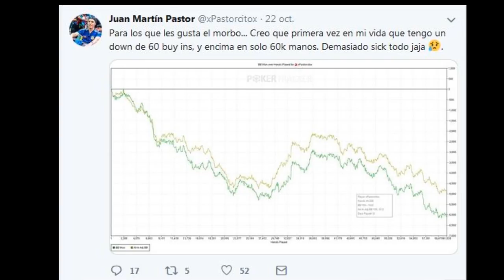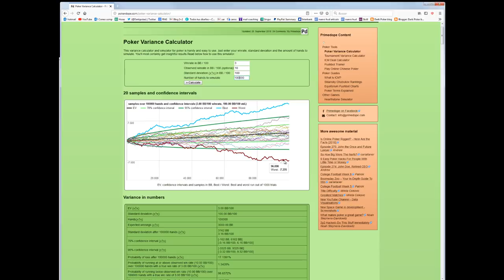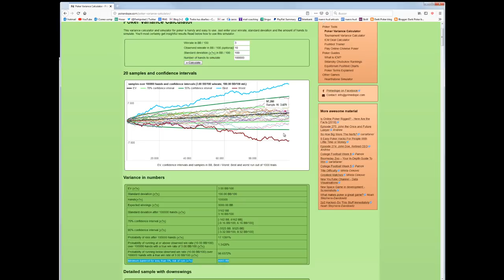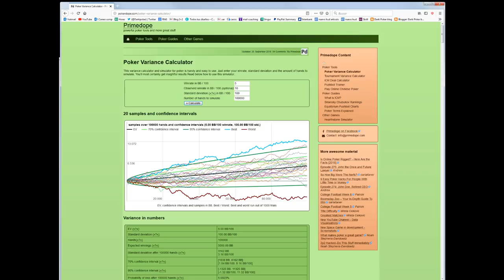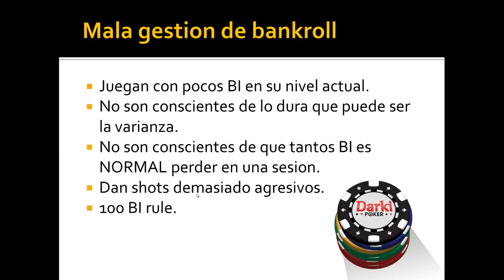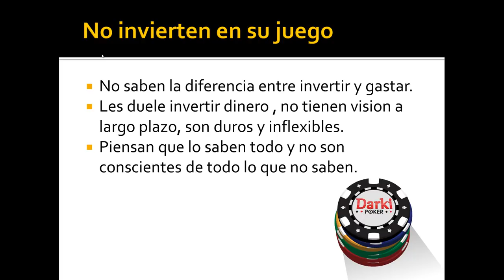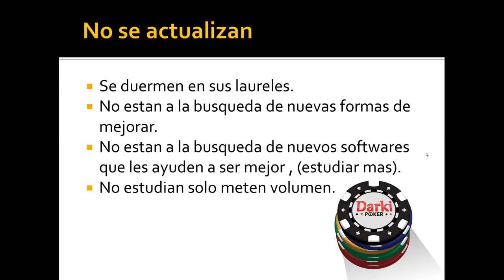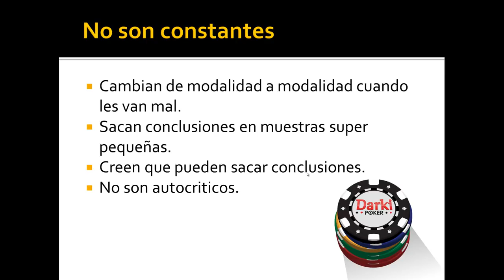ERRORES COMUNES DE PROFESIONALES DE POKER [VIDEO SUPER VALIOSO] 💰